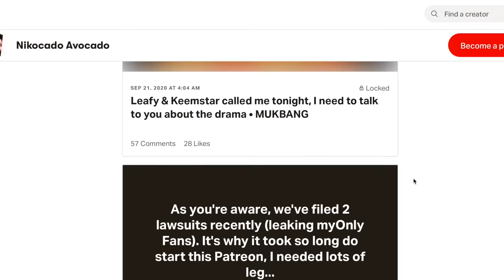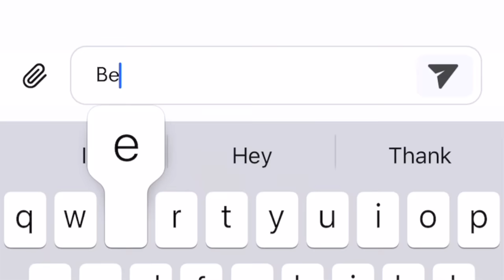$100 Worth Of Wendy's • MUKBANG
Executive Producers: Jamie Babycado, Jodi, & Violeta R. RainbowStar

Watch me eat over $100 worth of Wendy's! Super delicious and in a much better mood! :)